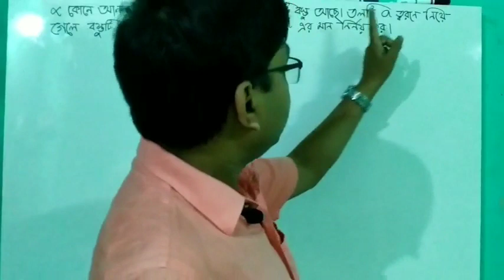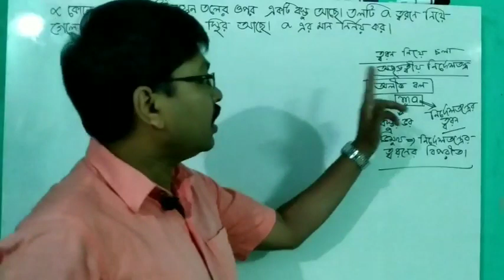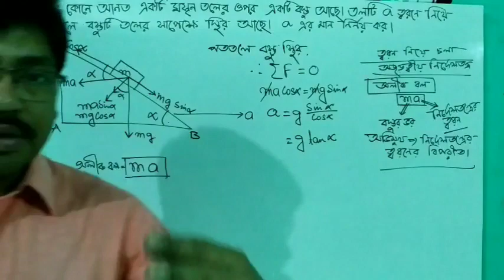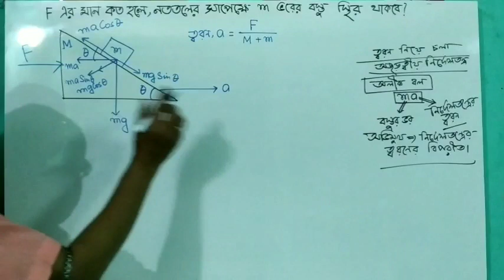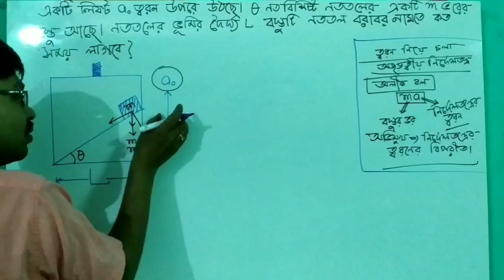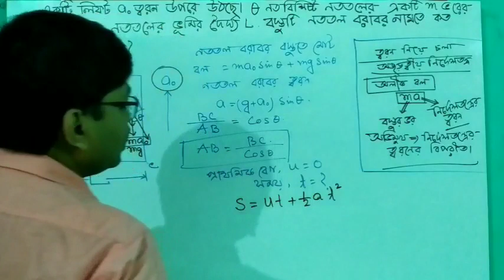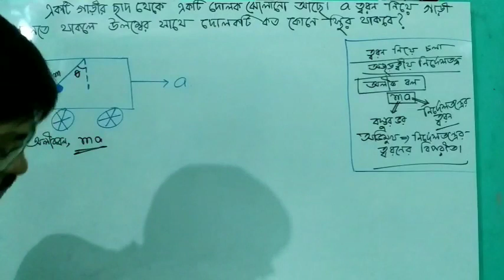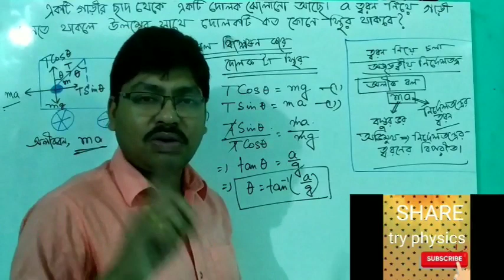NLM 4।Problems of Pseudo force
We know best problem  of pseudo  formula and pseudo  force